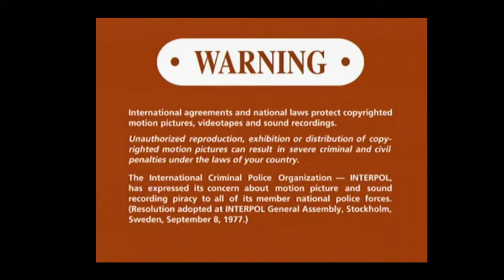Opening to The Social Network (2010) DVD